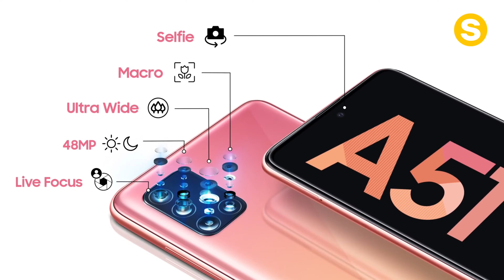(แกะกล่อง) Samsung Galaxy A51 | A71 สองพี่น้องสเปคสุดเทพ | Sentel Review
📣 ช้อปได้แล้ว ใน SENTELOnline สินค้าราคาพิเศษ ช้อปได้ตลอด 24 ชั่วโมง ✨การันตีสินค้า 30 วัน เปลี่ยนเครื่องใหม่!! หากเครื่องมีปัญหาจากซอฟแวร์ 🎉

Samsung Galaxy A51 | A71 สองพี่น้องสเปคสุดเทพ  กับ จอ Infinity-O Display 6.5" และ 6.7" ดูชัดเต็มตา เล่นเกมก็ดี ถ่ายรูปก็สวย เป็นเจ้าของได้แล้วที่

ติดตามข่าวสารและรีวิวต่างๆได้ที่